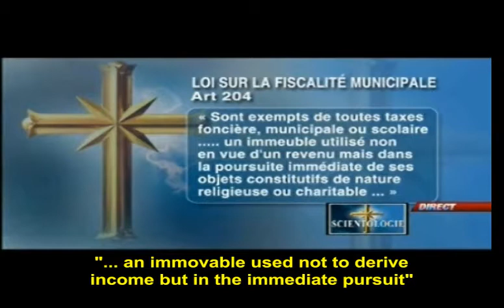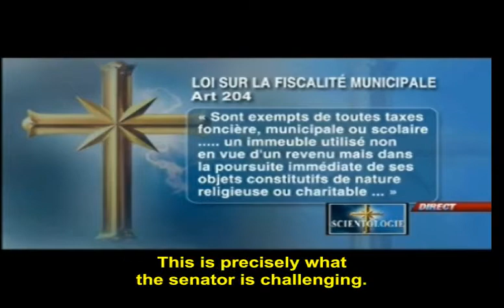Scientology: TVA — Céline Hervieux-Payette dénonce la scientologie (with English subtitles)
A news broadcast following J.E investigation about the cult of scientology.

Date of broadcast: March 1st